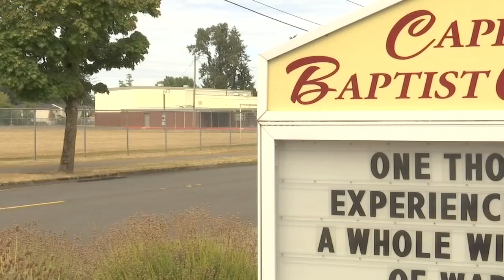Fire in Salem causes damage to church building: 'It's another starting over point for us'